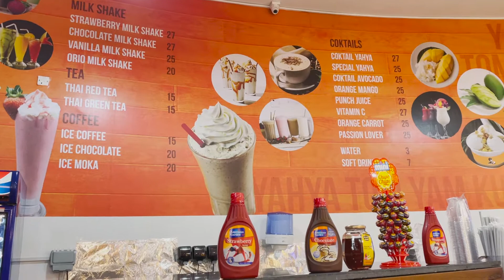Парк развлечений Global Village. Dubai. UAE.